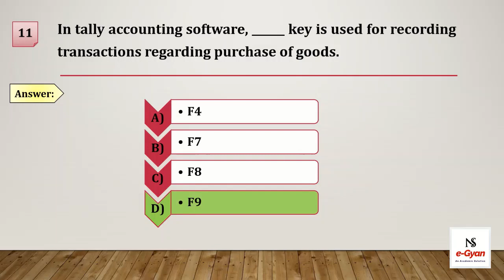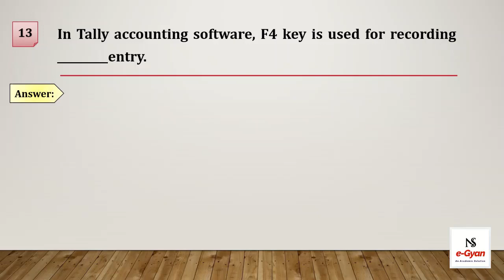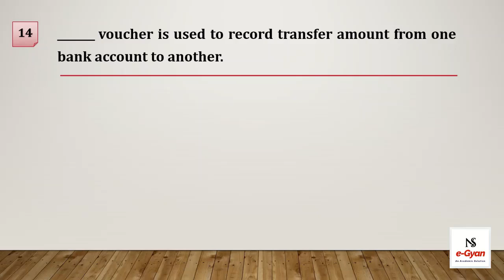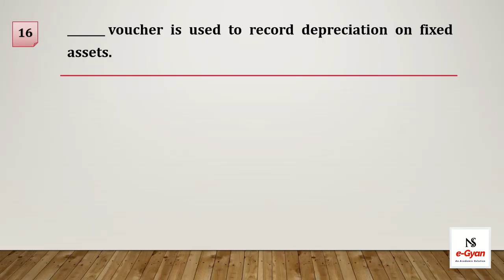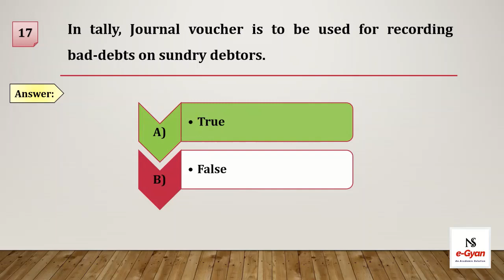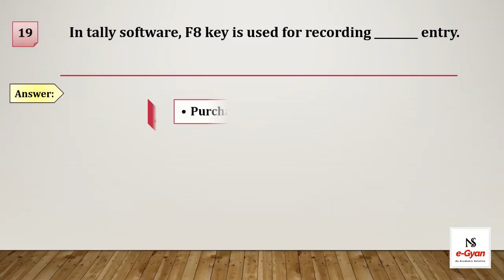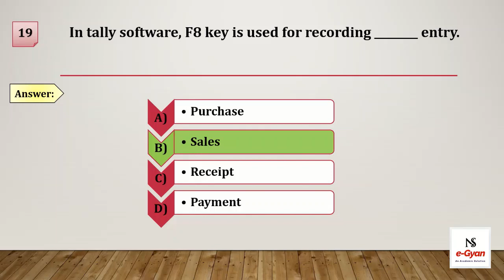MCQs (Part-2), Tally Accounting Software, Financial Accounting, FYBCOM, SPPU, Tally Prime,